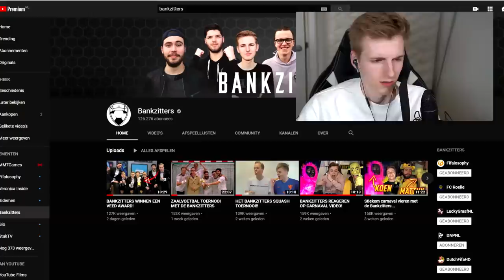Als ik lager eindig dan Matthy moet ik mijn icons discarden..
Bedankt voor het kijken naar "Als ik lager eindig dan Matthy moet ik mijn icons discarden..'!

Hallo mensen!